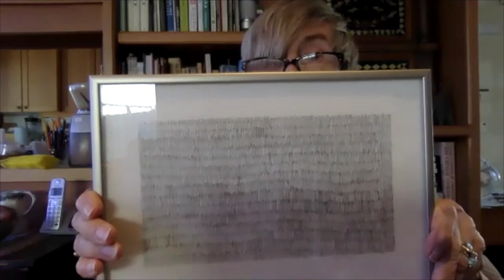Priscilla Birge Interview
California Artist Priscilla Birge is interviewed by Elizabeth Addison for the Bay Area Women Artists' Legacy Project in 2020